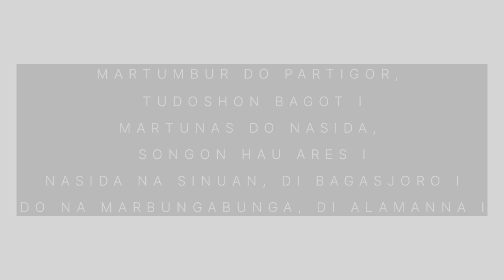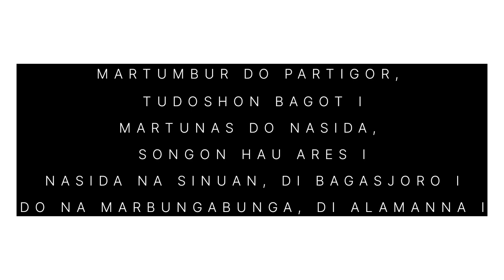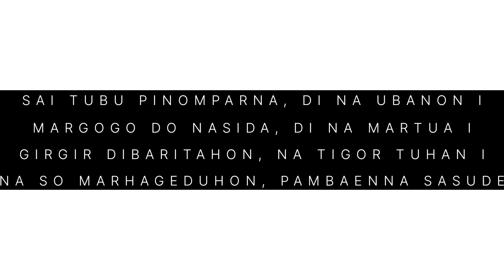Renungan Harian, 3 Agustus 2023